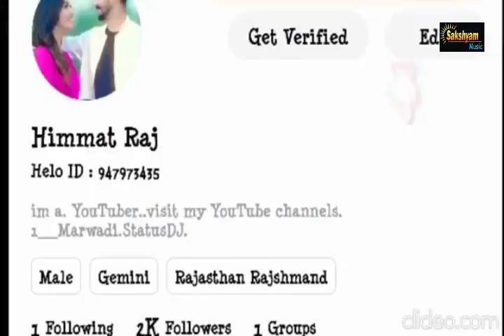New marwadi song 2019 ॥ New marwadi dj song 2019 ॥ new marwadi dj remix song 2019 Sakshyam Music